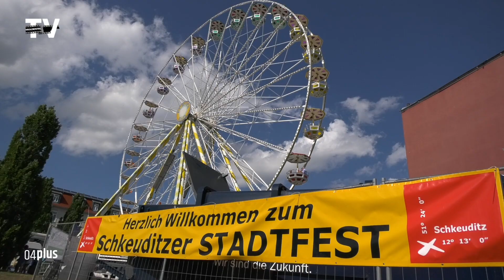31. Stadtfest Schkeuditz: 3 Tage Feierlichkeiten und prominenter Besuch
Ob Tanz oder Musik, Bratwurst oder Zuckerwatte, Losbude oder Karussell – beim 31. Stadtfest der Stadt Schkeuditz war für jeden etwas Spaßiges dabei. Dieses fand vom 21. bis 23. Juni in der Schkeuditzer Innenstadt zwischen Marktplatz und Rathausplatz statt.
Zahlreiche Gäste kamen, sodass der Marktplatz unter dem Riesenrad gut gefüllt war. Bei strahlendem Sonnenschein ließ man sich hier kalte Getränke und andere Köstlichkeiten schmecken, traf Freunde und konnte am späten Samstagnachmittag die Darbietungen unterschiedlicher Tanzgruppen bei ihren Vorführungen bewundern.